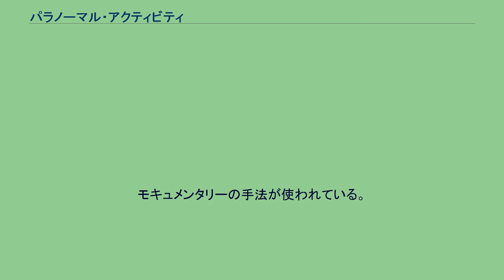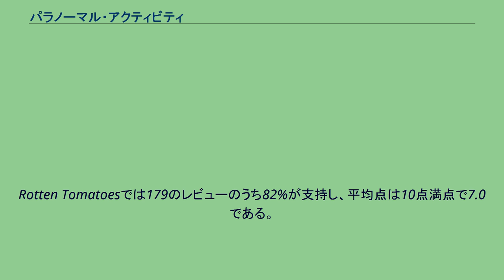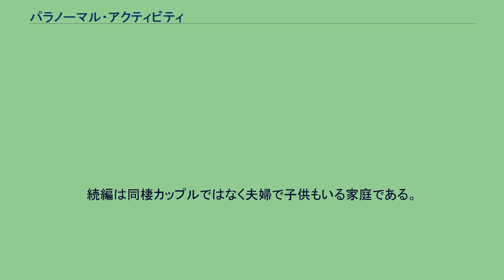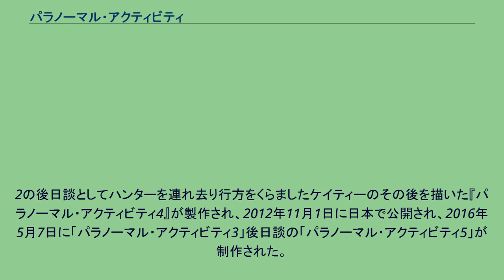パラノーマル・アクティビティ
『パラノーマル・アクティビティ』（原題: Paranormal Activity）は、2007年のアメリカ映画。
モキュメンタリーの手法が使われている。
タイトルの意味は“超常現象”。
この映画は実話に基づいて作られているが、家族設定や怪奇現象など異なる点もいくつかある。
また、実話版パラノーマル・アクティビティも存在する。
同棲中のカップル、ミカとケイティーは夜な夜な怪奇音に悩まされていた。
その正体を暴くべくミカは高性能ハンディーカメラを購入、昼間の生活風景や夜の寝室を撮影することにした。
そこに記録されていたものとは…。
ゲームデザイナーのオーレン・ペリが監督・脚本を務めた自主製作映画である。
製作費がわずか1万5千ドルと低予算であり、映画全編が監督の自宅で撮影され、7日間で完了した。
さらに編集作業は監督が所有するパソコンを使って行われた。
監督もキャストも、当時はすべて無名の人物である。
2007年のスクリームフェスト・ホラー映画祭、2008年のスラムダンス映画祭などで上映された。
2009年9月25日にパラマウント映画の配給で公開されるも、上映館数がわずか12館という小規模公開であった。
しかし口コミ効果などによって徐々に拡大公開され、10月23日には1945館となり、全米初登場48位だったが公開5週目にして週末興行収入で1位となった。
『ダークナイト』の“オープニング週末の1館あたりの平均興行収入” 36,283ドルを遥かに凌ぐ、49,379ドルという記録を樹立。
この記録は現在では『タイタニック』に次いでいる。
Rotten Tomatoesでは179のレビューのうち82%が支持し、平均点は10点満点で7.0である。
スティーヴン・スピルバーグが本作を絶賛し、リメイク権を得たものの、完成度の高さからハリウッドの一流の技術を持ってしても本作の恐怖を超えることは不可能と考え諦めたという逸話がある。
ただし、スピルバーグの助言で、エンディングはオリジナルとは変えられているという。
スピルバーグもひょんなことからオリジナルのエンディングを観たが、やはり後の方が数倍よかったと語っている。
イタリアでは本作のテレビCMを観た恐怖で子供がパニックを起こす事件が相次ぎ、テレビ局へのクレームが殺到した。
パラマウント映画は続編の計画があることを発表し、トッド・ウィリアムズ監督による『パラノーマル・アクティビティ2』が製作された。
アメリカ合衆国では、2010年10月22日に公開され、週末の興行収入ランキングで１位となった。
日本では、2011年2月11日に公開された。
続編は同棲カップルではなく夫婦で子供もいる家庭である。
「日本版続編」として『パラノーマル・アクティビティ 第2章 TOKYO NIGHT』が製作され、2010年11月20日に日本で公開。
「アメリカ版続編」として1の前日談を描いた『パラノーマル・アクティビティ2』が製作され、2011年2月11日に日本で公開。
ケイティとクリスティの幼少期を描いた『パラノーマル・アクティビティ3』が製作され、2011年11月1日に日本で公開。
2の後日談としてハンターを連れ去り行方をくらましたケイティーのその後を描いた『パラノーマル・アクティビティ4』が製作され、2012年11月1日に日本で公開され、2016年5月7日に「パラノーマル・アクティビティ3」後日談の「パラノーマル・アクティビティ5」が制作された。